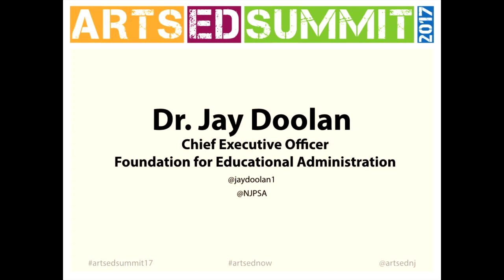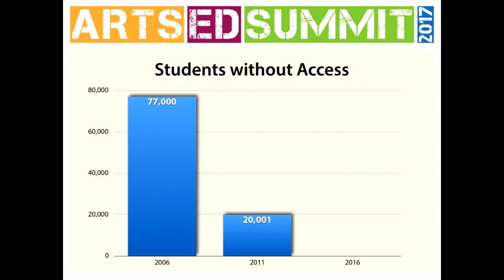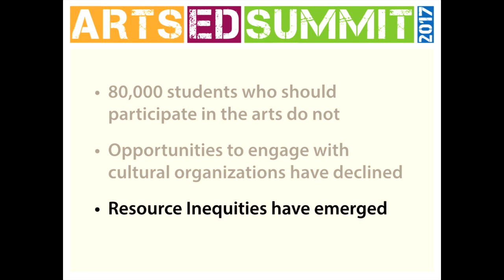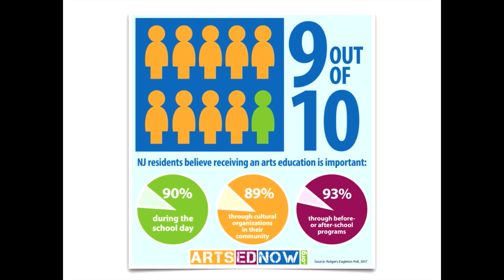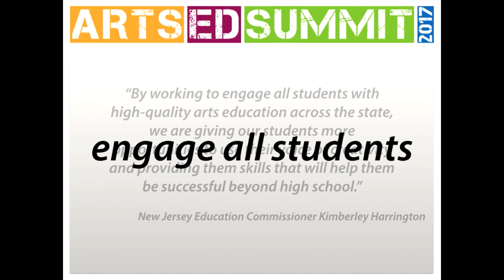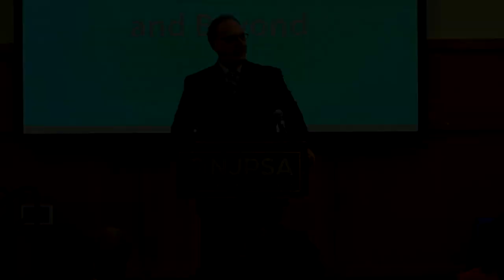Arts Ed Now Summit 2017 Opening Remarks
Please consider donating to Arts Ed NJ. We need you in order to achieve a collective vision for high-quality, culturally responsive arts education in New Jersey.